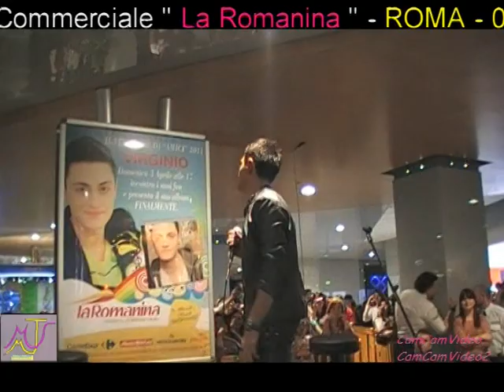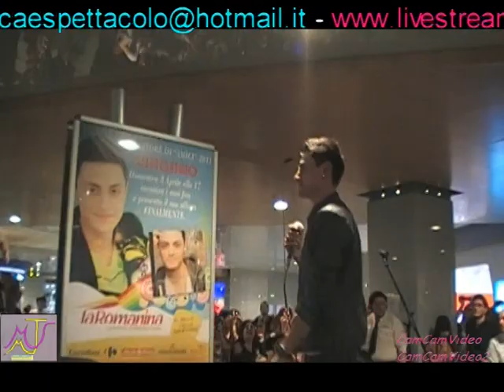Virginio canta Live NON HA IMPORTANZA.mpg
Virginio canta live " Non Ha Importanza " tratto dall'album " Finalmente " durante lo Show-Case  presso il centro Commerciale " La Romanina " di ROMA del 03/04/2011. Ha presentata Alessandra Berti con assistenza tecnica e service audio di Mario Maestrelli e Pietro DelFiandra dell'A.I.C.S. Musica e Spettacolo di Massa (MS).